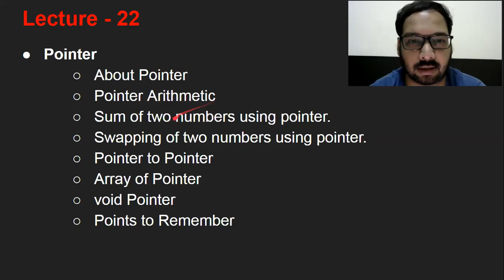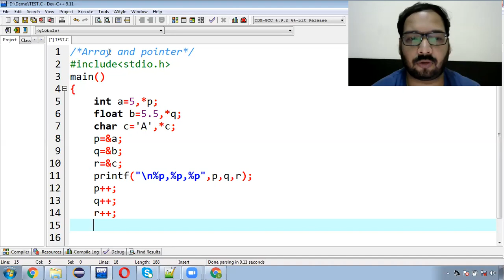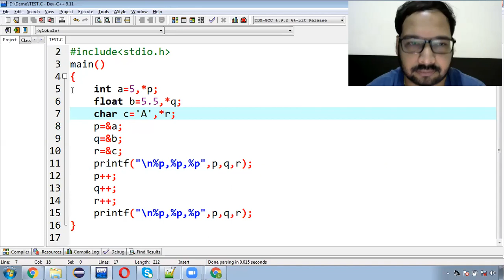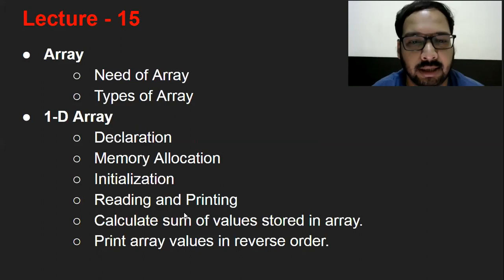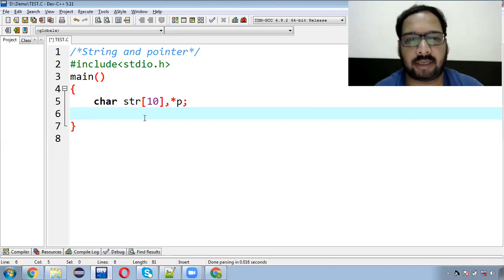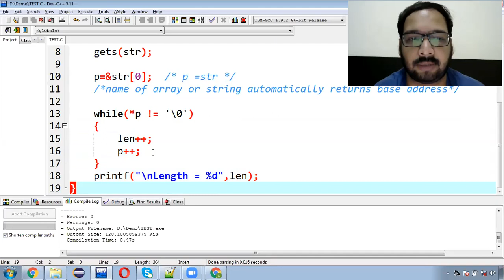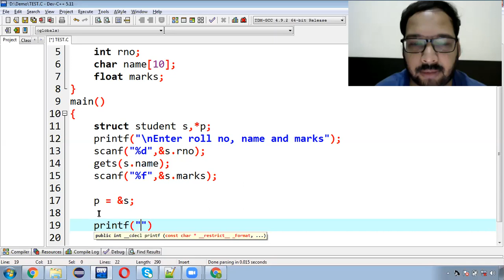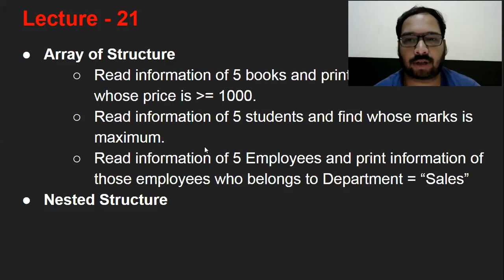23 [Hindi] Array & Pointer, String & Pointer, Structure & Pointer | C Language in Hindi for Beginner